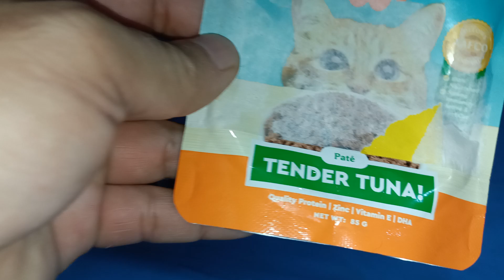SI BABY DURAYDAY PO NATIN MATAKAW🙀